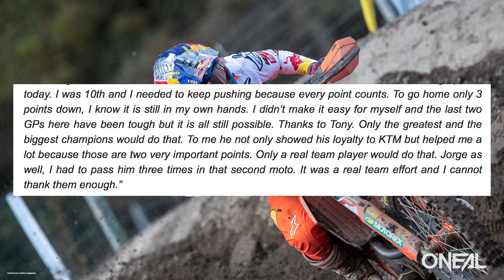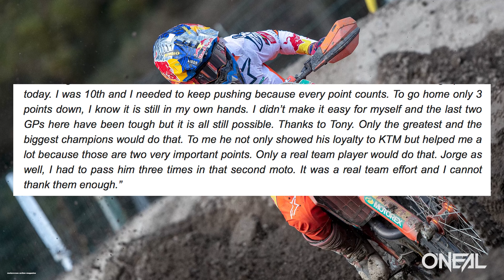KTM uses team tactics to help Jeffery Herlings gain points!!! - This Week in MXA Episode #45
The 2021 MXGP World Championship is heating up with only two races left. Jeffery Herlings' struggled with crashes at round 16 and he had to use help from both of his Red Bull KTM teammates, Antonio Cairoli and Jorge Prado, to earn fourth overall and limit the damage. Now, Romain Febvre leads the MXGP standings with Tim Gajser 1-point behind and Herlings' 3-points back. Alongside the MXGP coverage, this video also features a short clip from our interview with Justin Hill who is back to racing now, one-year after he decided to retire. Additionally, Josh explains all about his race this past weekend at REM's Octobercross race at Glen Helen and he interviews FCP Racing's Kris Palm and Ekolu Suspension's Brian Medeiros.